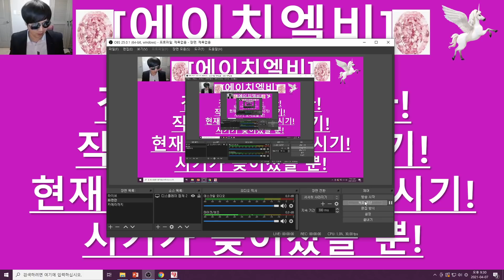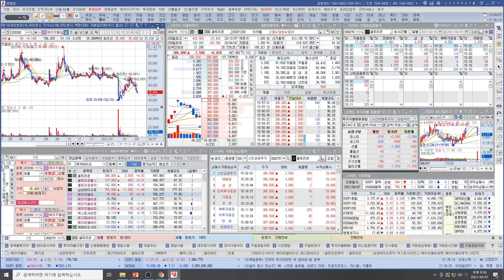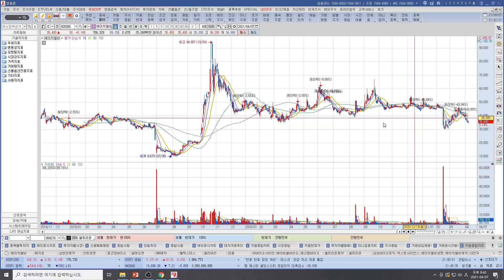[주식투자]에이치엘비(겁을 낼 때 아니다!/작년 위암보던 시기!/현재 선낭암,간암 볼 시기!/시기가 늦어졌을 뿐!)